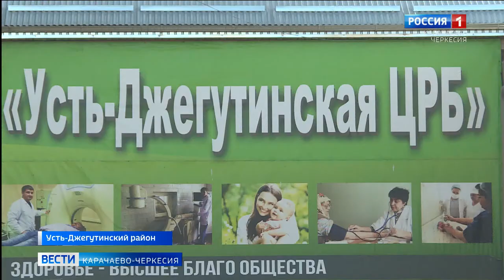В Усть-Джегутинском районе идет тенденция к снижению заболевания коронавирусной инфекции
Идет тенденция к снижению заболевания  коронавирусной инфекцией в Усть-Джегутинском районе. Об эпидемиологической ситуации, о работе ковид-госпиталя и о мерах предосторожности рассказал главный врач Усть-Джегутинской ЦРБ Марат Шакманов